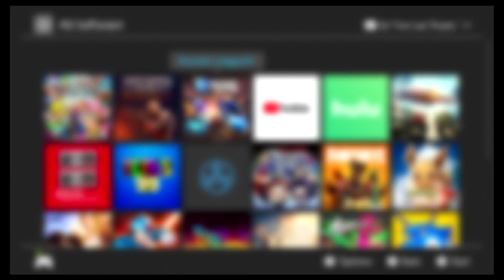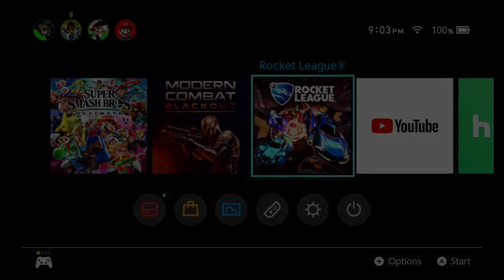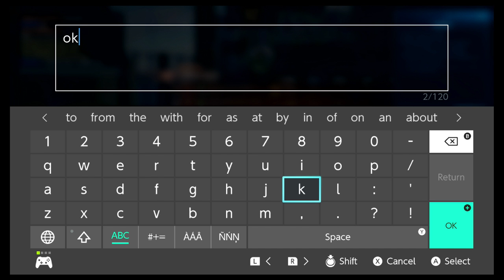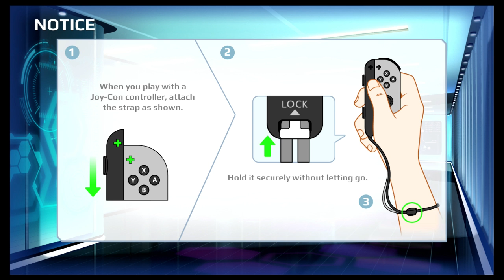super smash bros. ULTIMATE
my way to the top.